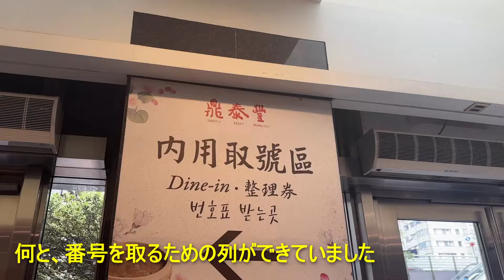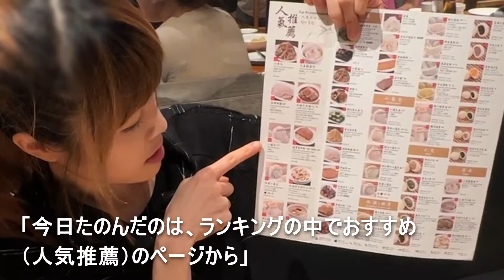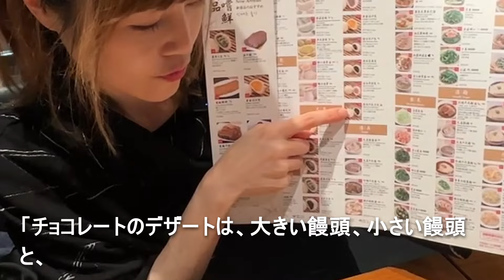【台北・鼎泰豐(本店)】小籠包で世界最大規模の「台北101店」を紹介!! 「チョコレート小籠包」も超美味でびっくり! この店限定の小籠湯包や、汁たっぷりの定番「小籠包」、など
00:00 「鼎泰豐101店」に来ました！
00:29 「鼎泰豐101店」本編スタート！
04:25 「小籠湯包」は、特定店舗・週末昼限定品
06:15 定番「小籠包」汁がいっぱい
11:14 「チョコレート小籠包」おいしい！
13:55 アクセスの紹介
このチャンネルでは、日本から台湾に旅行に来られる方むけに、台湾のおいしいものや楽しいスポットを紹介しています。
小籠包と言えば「鼎泰豐(ディンタイフォン）」、台北101店は事実上の総本店。
この世界最大の小籠包屋さんを紹介します。
台湾観光に欠かせない小籠包、どうせなら、No.1のお店に行きませんか？
この店限定で週末の昼にのみ提供される「小籠湯包（ショウロンタンパオ）」、私の一押し「カニ小籠包」、チャーハン、エビシュウマイ、そして、「チョコレート小籠包」～～～!!!
などなどを紹介しています！
【日本語字幕は画像に焼き付けてありますので、YouTubeの字幕機能はOFFでご覧ください】
いつも、高評価やコメント、ありがとうございます！！

【台北小籠包店　関連動画】
◆台湾旅行で小籠包店選びに迷ったら「明月湯包」に行こう！　安心・安定のおいしさ！

◆台湾グルメ【台北小籠包店でいちばんオシャレ】味も絶品!!　東坡肉(トンポウロウ)もgood!!

◆ 朝ごはん用の「小籠包と豆漿」おすすめ店
朝4時半開店～午前11時半閉店の、朝ごはん専用の小籠包という文化が台湾にはあります。 ホテルで朝食なんて食べてたらもったいない！　台湾旅行に来たら、ぜひ台湾文化の朝食を楽しんで！

◆ へちま小籠包（絲瓜小籠湯包）の超人気店ご紹介・さっぱり味でおすすめ！
台湾には「へちま入りの小籠包」というおいしいものがあるのです

◆ 「肉包・蒸包・水晶餃」台湾観光中に小腹がすいたらぜひ！

◆ 台北「金雞園」　エビシュウマイがおいしい小籠包大衆店！　もちもち、プリプリ！

【台北レストラン　関連動画】
◆【台湾火鍋】牛肉鍋を清湯スープでおいしくいただく!!　日本の方に超おすすめ!!　赤いのだけが火鍋じゃない!!

◆さすが、台湾グルメ!!　からだに浸みわたる「お粥料理」を、夕食や夜食にいかが？

◆迪化街のお寺「慈聖宮」まわりに連なる屋台で台湾ローカルフードはいかが？

◆麻辣火鍋のおすすめ人気店!!　豚骨・薬膳ベースで、辛いだけではない濃厚火鍋を堪能して!!

◆台湾の熱炒、店頭に新鮮な海鮮が並ぶ台湾居酒屋で至福の夕食をぜひ！

◆ ワゴン回遊式「飲茶（ヤムチャ）」で点心を味わい尽くす超人気店

◆台湾に来たら、朝ごはんに台湾っぽいスープ・ビーフンはいかが？

◆台湾グルメの穴場、絶品「ガチョウ料理」はコスパも良し‼　超おすすめ‼

◆ 台湾グルメ【お任せコースのみ】の創作台湾料理店を紹介　おいしい、キレイ、コスパ最高、で超おすすめ!!

◆ 「蒼蝿頭とルーロー飯」白ご飯に合う台湾家庭料理の競演｜「蝿（ハエ）頭」という変な名前だけど、日本人絶対ハマる！

◆ KAVALAN(カバラン)、世界TOPクラスの台湾ウイスキーブランド直営バーは、お酒・食事・雰囲気、すべてが最高！

◆ 展望台入場料不要！　エレベータ行列なし！

◆ 台湾Ｂ級グルメ！パリパリ「蔥油餅」と、カリッふわ「ドーナツ」行列必至の超人気な２軒

◆ 台湾「牛肉麺」「牛筋麺」のおすすめ店・夜食にいかが？

◆ 一匹まるごと！「陶然亭餐廳」：　甜面醤とパリパリの鴨の皮が絶妙な北京ダック！　お得に伝統のおいしさを味わえる台北の人気店！

【台北観光関連動画】
◆【上引水産】一般の方が「楽しめる」台北の魚市場です!!　おいしい食事は魚市場内の海鮮レストラン「煮海」で!!

◆【台北・龍山寺】から華西街へ「魯肉飯の食べ比べ・占い街・200年の歴史を刻む建物・台湾健康茶　一日楽しめる街」

◆【台北 永康街】台湾で大人気の街を散策!!　「大來小館」や「天津蔥抓餅」などを食べ歩き、大きな花市場にも

◆【台湾・迪化街】台湾グルメの聖地を食べ歩き!!　屋台の小吃から、絶品の「魯肉飯」、「杏仁茶」、「豆花」などなどの楽しみ方を紹介

◆台湾の十分(スーフン)で、ランタンに願いを込めて!!　台湾のランタン文化に触れる、おすすめ

◆「迪化街(ディーファージェ)」でお土産とスイーツ～「大稻埕碼頭(ダーダオチャン埠頭)」でビール‼　台北で一番楽しい散策ルート

◆西門町（昼編）・台湾で一番の繁華街を紹介!! 人気のお昼ごはんや、飲み物屋さんなど!!

◆台湾【西門町（シーマンディン）夜編】西門紅樓の屋外バーは最高の雰囲気!! 気分爽快!!

◆ 猫空ロープウエイ｜茶葉料理｜台湾茶芸「おすすめ半日・台北旅」

◆ 台湾旅行で「エビ釣り」はいかが？　釣って、焼いて、食べる‼　女性・家族連れにもおすすめ‼

◆ 台湾式シャンプー・観光客にもおすすめ

【音楽】BGMer